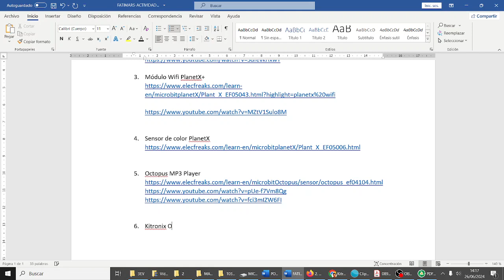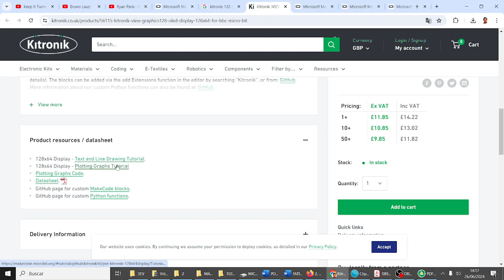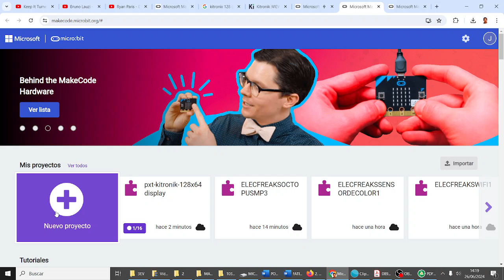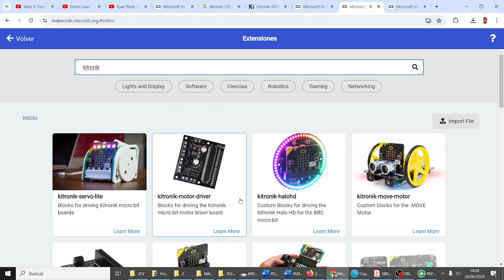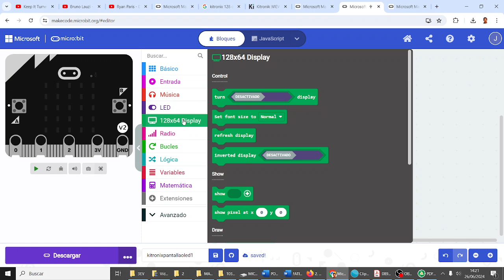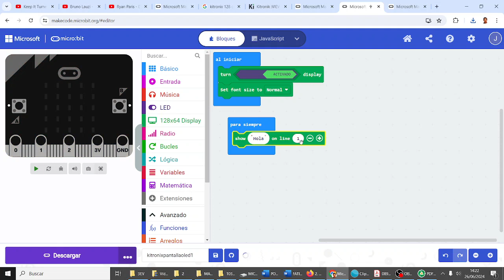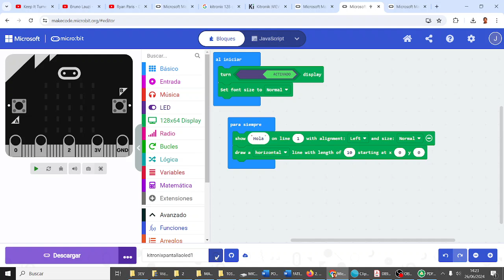micro:bit OLED Display Kitronik Programa Robótica Proyecto Fatimars IES Monterroso